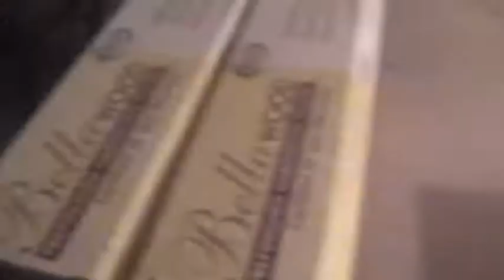Josh Pancakes 020910